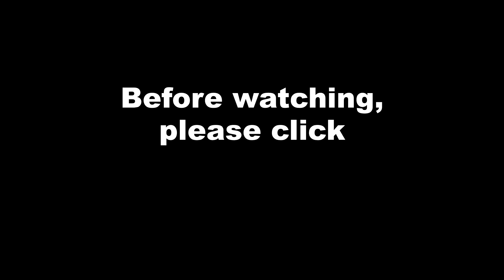Alumni Jerman For 01 Jokowi-Amin (2)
Pada hari Sabtu 12 Januari 2019 dilakukan Deklarasi Dukungan dari berbagai alumni perguruan tinggi di Indonesia, termasuk alumni dari Jerman, di Gelora Bung Karno Jakarta.